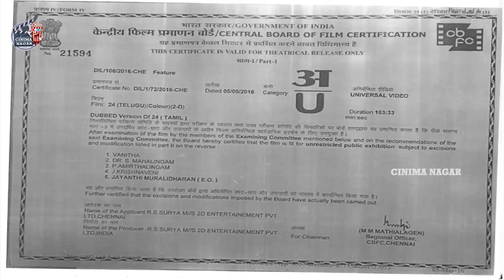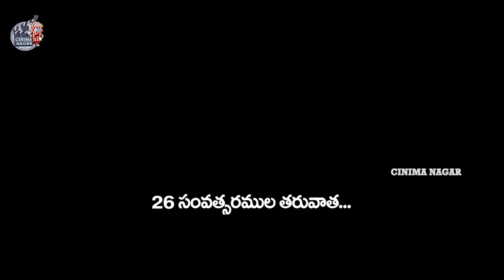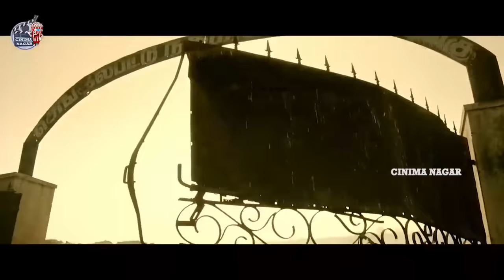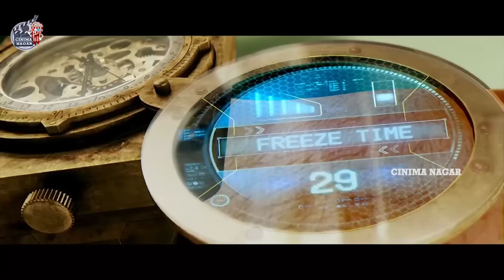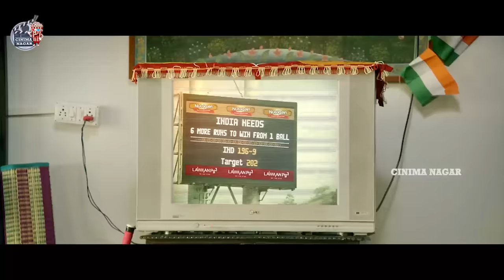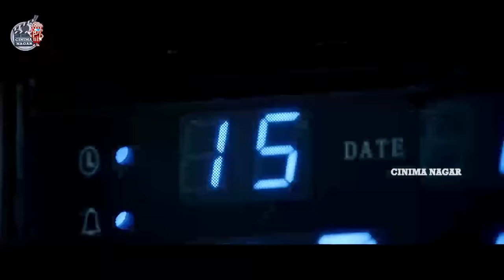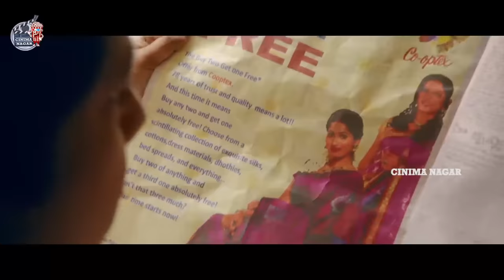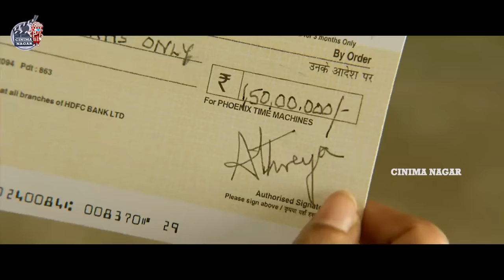24 Telugu Full Movie | Suriya and Samantha Science Fiction Action Movie| Nithya Menon | Cinima Nagar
24 Telugu Full Movie | Suriya and Samantha Science Fiction Action Movie| Nithya Menon | Cinima Nagar